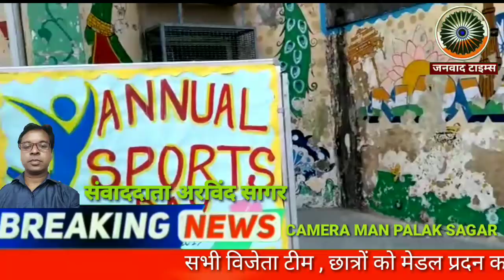राजकीय सर्वोदय बाल विद्यालय ई. ब्लॉक नन्द नगरी दिल्ली में खेल दिवस पर कार्यक्रम.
जनवाद टाइम्स :  राजकीय सर्वोदय बाल विद्यालय ई. ब्लॉक नन्द नगरी दिल्ली में खेल दिवस पर कार्यक्रम।
आज   दिनांक 23 नवंबर 2019 को पूर्वी दिल्ली के राजकीय सर्वोदय बाल विद्यालय ई. ब्लॉक नन्द नगरी दिल्ली में खेल दिवस पर कबड्डी , बॉलीबॉल ,गोला फेक,  शतरंज , लॉन्ग जम्प दौड़ आदि खेलों का आयोजन किया गया । सभी खेलों छात्रों ने बढ़-चढ़ कर हिस्सा लिया ।
विद्यालय प्रमुख श्री के‌‌‌‌‌‌. पी.सिंह जी  श्री लोकेन्द्र कुमार जी ,  श्री हरिओम चन्दा  , श्री दिनेश कुमार  श्री रामनाथ , उमेश चन्द शर्मा , श्री महेन्द्र सिंह,  श्री श्यामवीर जी,  म‌ुन्नालाल जी,  श्री हरीपाल जी   एवं  एस. एम. सी.सदस्यों की उपस्थिति में खेल दिवस पूरे हर्षोल्लास मनाया गया ।